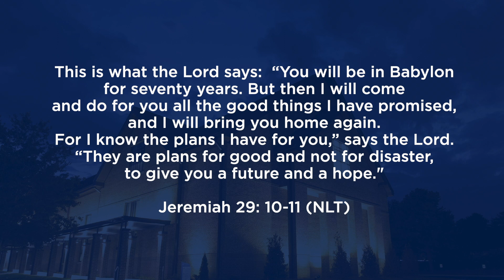A Message from Pastor Michael May 15, 2020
This is a video message from Pastor Michael on May 15, 2020.